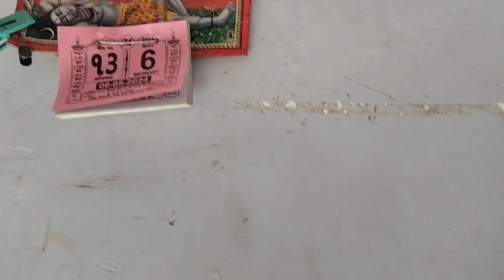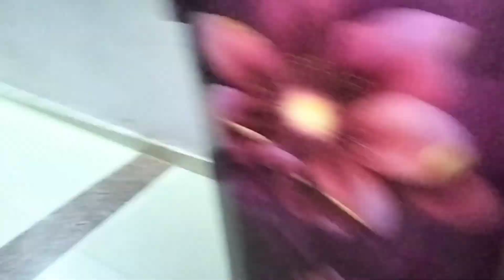tiffin ma banaviya bhinda | Pani Puri banavi | Mummy mate aa su mangayu 🤗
aa vlog ma tamne jova madse tiffin ma banaviya bhinda Pani Puri banavi Mummy mate aa su mangayu 🤗 keep supporting me.